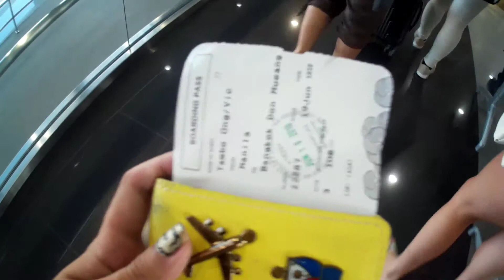Love V ( Part 1 I love Thailand: The unstoppable journey) ™